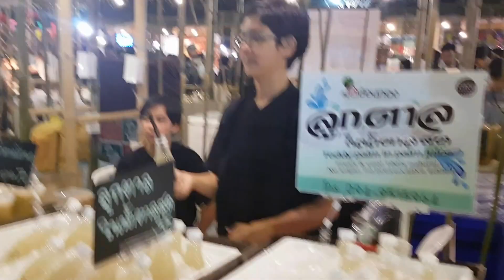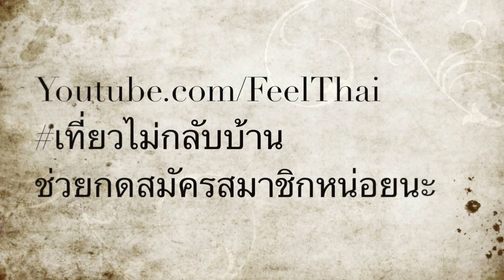โซนอาหารภาคกลางสวนลุม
โซนอาหารภาคกลางสวนลุม งานเทศกาลเที่ยวเมืองไทย